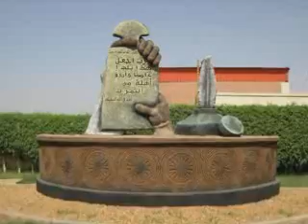السودان بين الماضي والحاضر